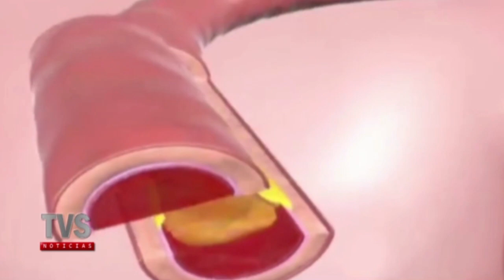México maravilloso!, los animales más venenosos del mundo están en nuestro país 🐍🕷🦂🐸